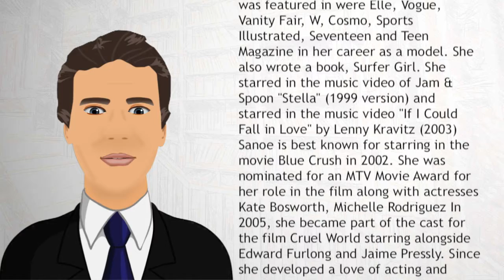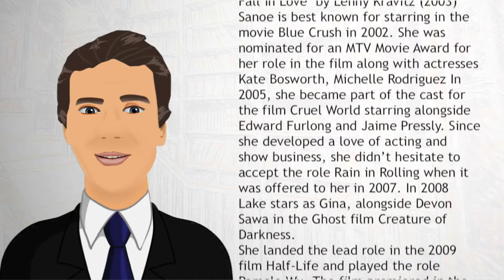Sanoe Lake - Wiki Videos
Sanoe Lake (born May 19, 1982) is an American actress of Hawaiian, Japanese and English descent. Sanoe was the face used to launch the brand Roxy.